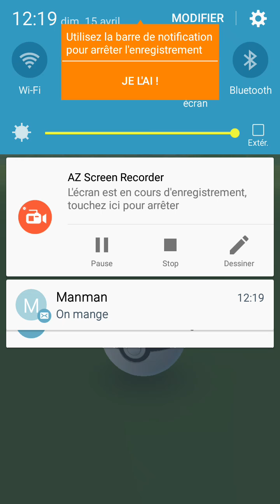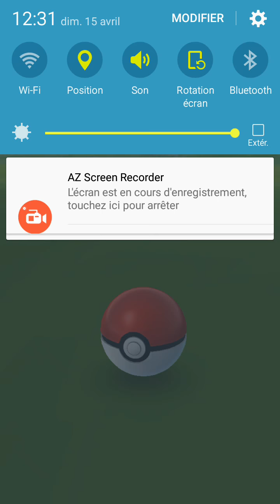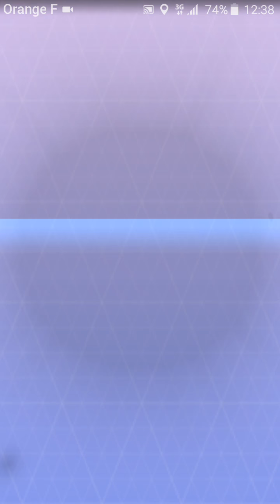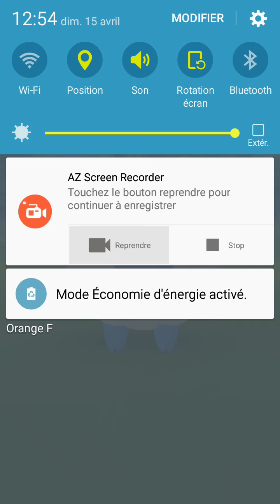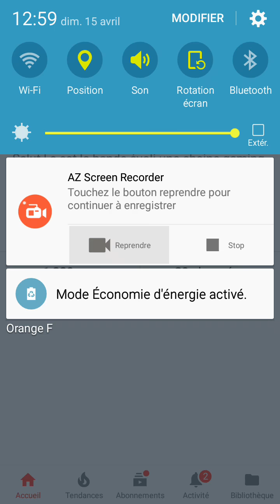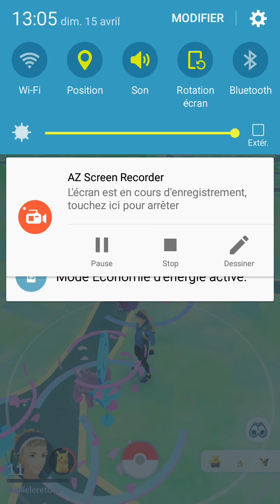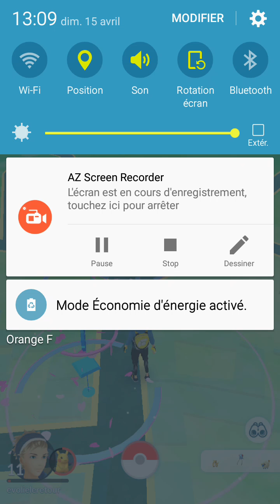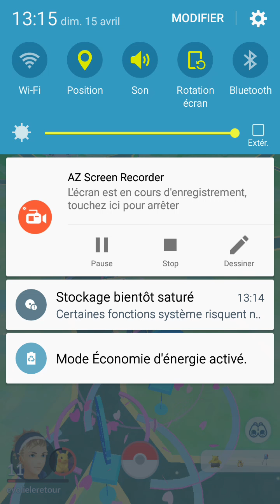Pokemon go community Day : un max de wattouat shiny !!!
Vidéo spécial pokemon pour la journée communoté sur pokemon go . Combien allons nous avoir de wattouat shiny ?